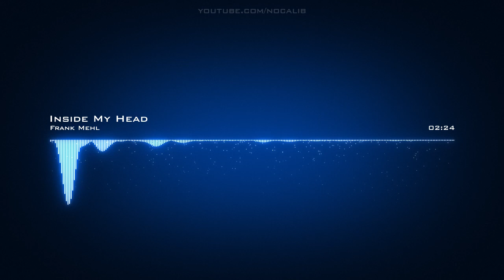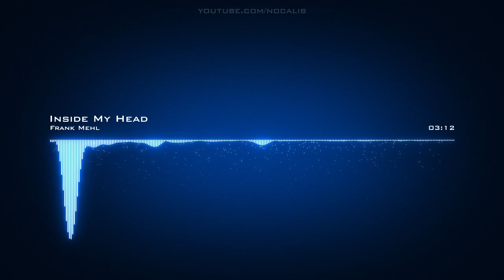Frank Mehl | Inside My Head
Artist: Frank Mehl | Track: Inside My Head